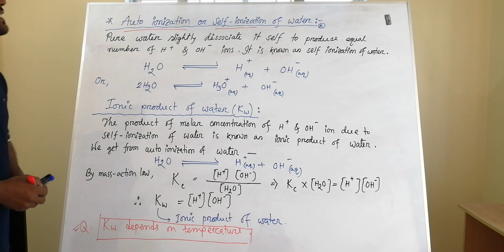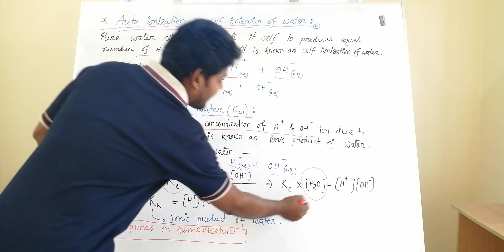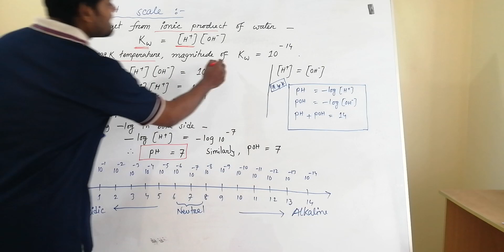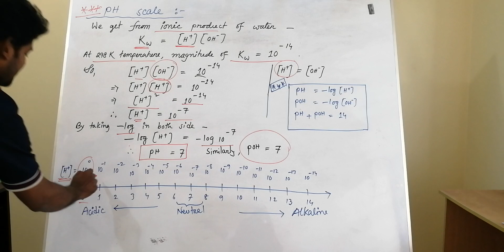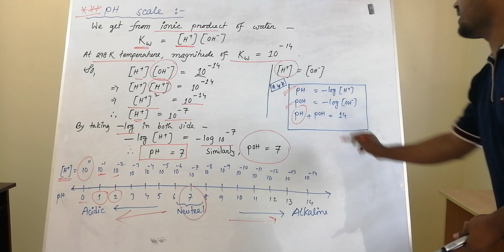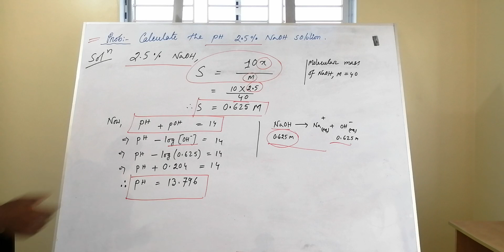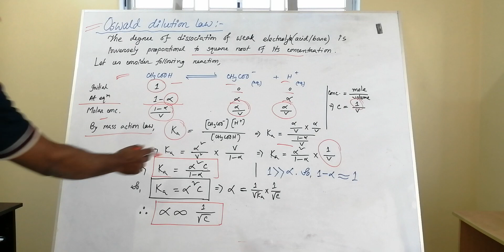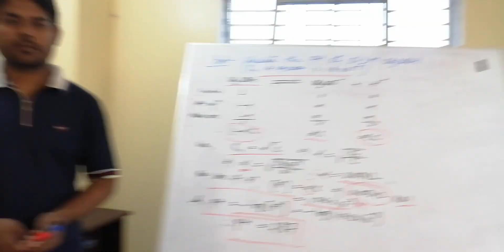ACC Online Chemistry Class-VII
Brief discussion on Ionic product of water, PH scale and Oswald dilution law.